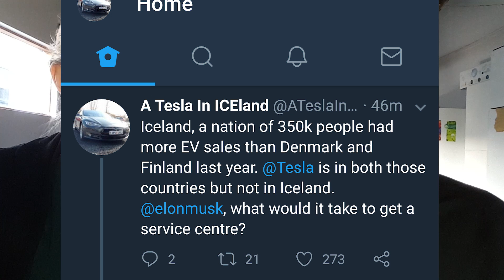News - Tesla is coming to Iceland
How did we get Tesla to come to Iceland?
News about the Icelandic EV association, The tweet from Elon Musk and the trip around Iceland